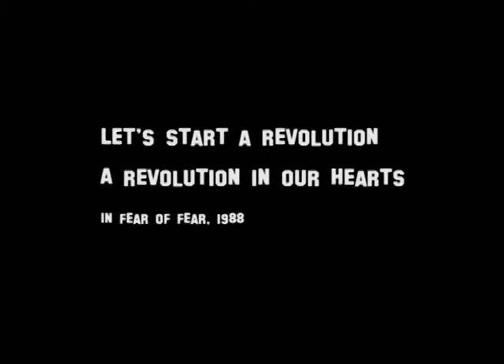In Fear Of Fear - Revolution In Our Hearts (1991)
Video taken from the In Fear of Fear Movie 'Hello Cleveland'. Recorded live at JKC, Germany, 23. August 1991. Camera by T. Prescher.